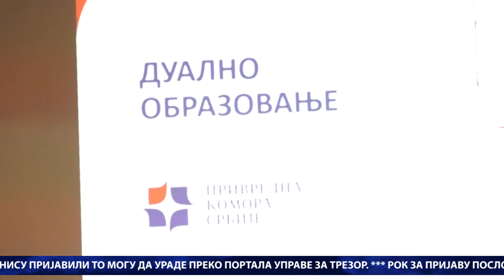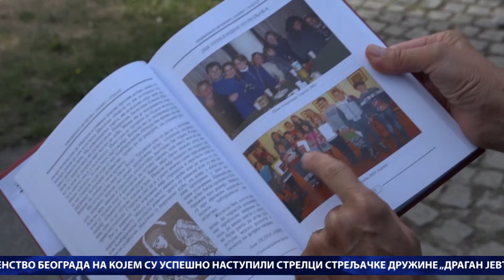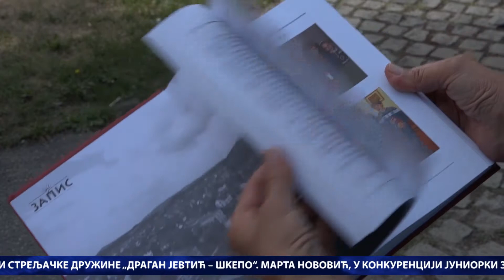DAN / 15. 12. 2022. / TV GM Plus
Centralna informativna emisija DAN televizije GM Plus emitovana 15. decembra 2022. godine.